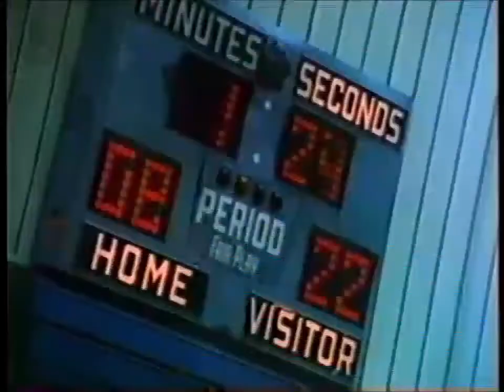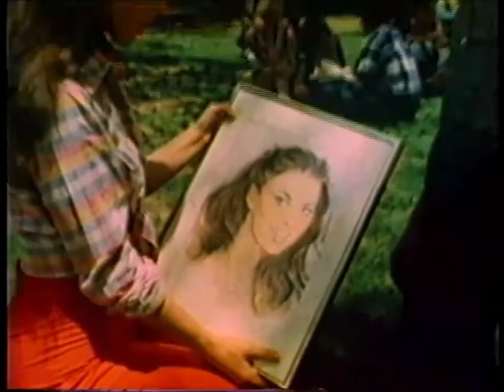A Last Cry for Help (1979) Linda Purl, Shirley Jones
Sharon is an outwardly happy, normal high schooler: A-student, cheerleader, popular with everyone. So why is she so determined to commit suicide?